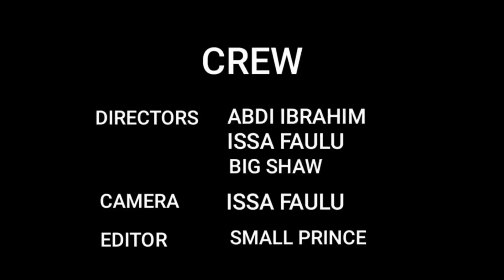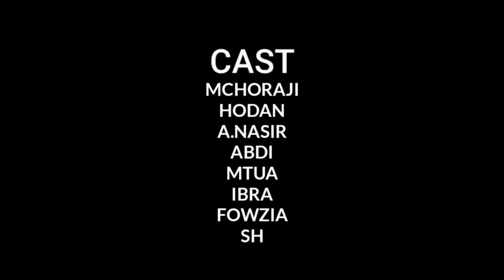SOMALI SLAY QUEEN 》PART #3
SOMALI SLAY QUEEN 》 PART #2
SOMALI SLAY QUEEN

CASTS
ABDI JELA
HODAN
MCHORAJI
FOWZIA